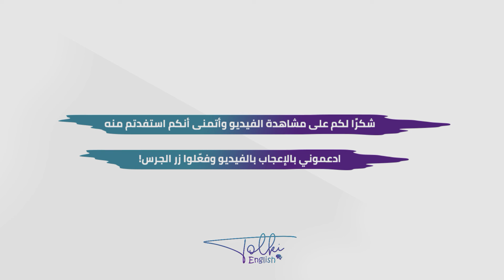THE LETTER C PRONUNCIATION 🤨 | قواعد النطق الصحيحة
Hi, it's Ayoub here 😘 In this video we're going to learn the most important rules of the letter "C" pronunciation in English! Did you know them? 🤔

Thanks for taking these few minutes out of your time to watch my content. You are always appreciated. 🖤

I put tiktok videos so i'd be honored if you paid me a visit there, in addition to that, I post useful grammar and vocabulary lessons on my Instagram account so taking a look at that stuff would be lovely too 🥰

If you have any questions, please put them down in the comments below and I will try to answer as much and as quick as i possibly can.